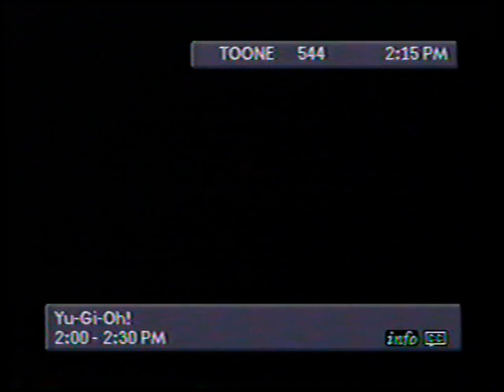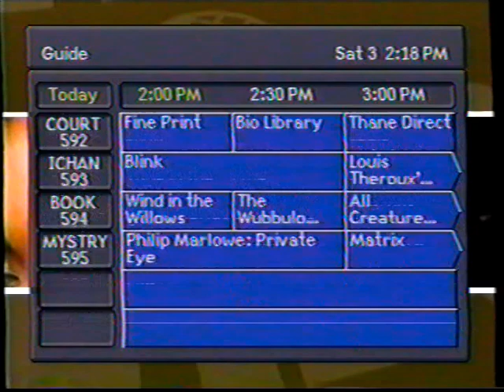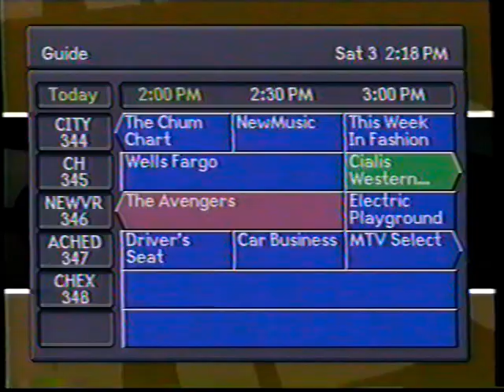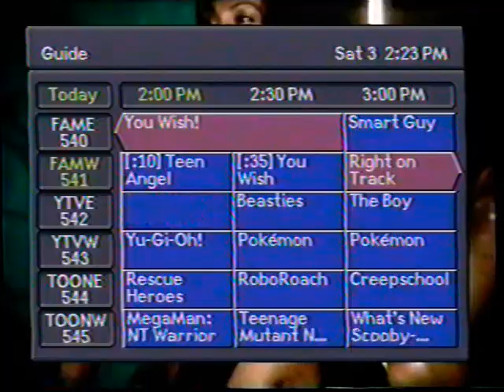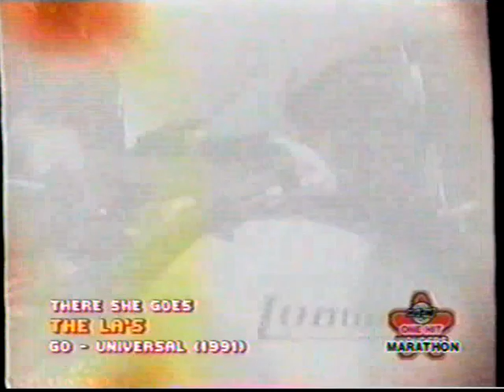Canadian 2000s Era TV on StarChoice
Video recorded from Star Choice TV in the mid 2000s in Ontario, Canada.